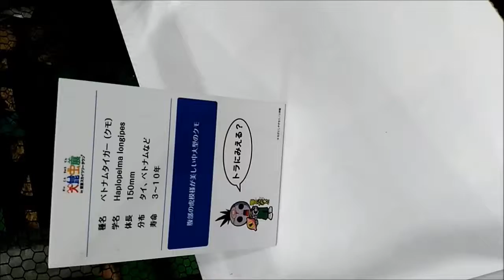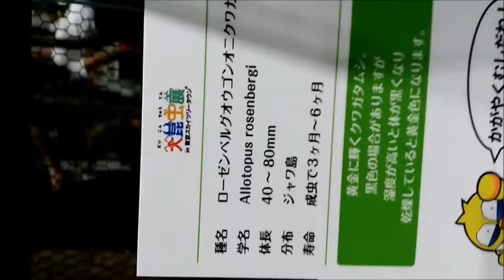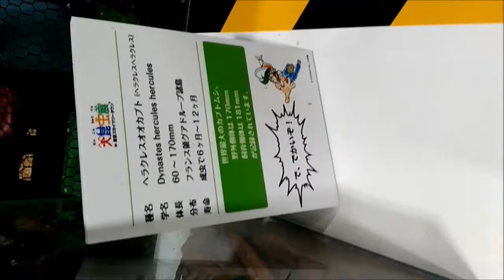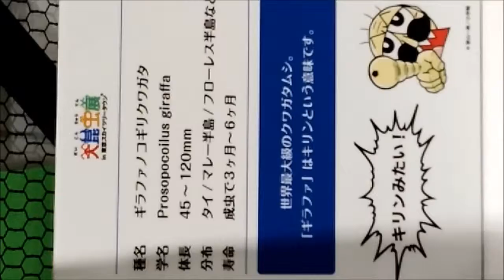コロコロコミックのキャラクターが説明する世界の昆虫達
スカイツリーでやってたイベントでした！
コロコロのキャラクターが説明するのが新鮮でした。